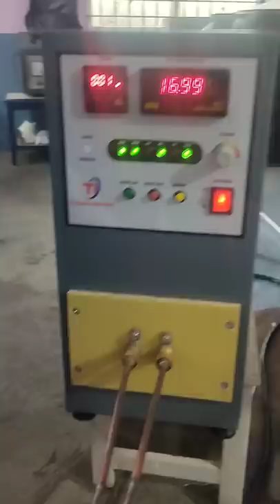Induction Brazing Machine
Carbide tool brazing for concrete  core drill cutting tool @THERMOINDUCTION